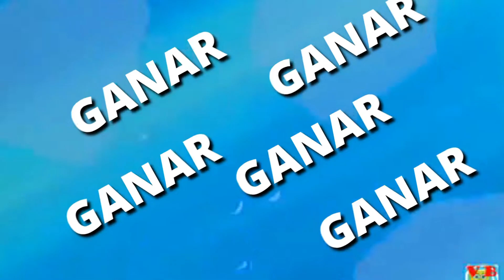¡😱HABRÁN 3 REGRESOS en EXTREME RULES 2022🔥! (Eso espero) - Predicciones Extreme Rules 2022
ESTOY SEGURO de que estamos hablando de las predicciones para el MEJOR EVENTO de WWE en todo el año, honestamente, tenía tiempo sin tener tantas ganas de un evento de la WWE como las tengo para WWE Extreme Rules, y  espero, que tengamos 3 regresos IMPACTANTES en este evento, o al menos de White Rabbit.

‘Extreme Rules Match’ por el Campeonato Femenino de SmackDown: Liv Morgan (c) vs. Ronda Rousey
‘Fight Pit’: Seth Rollins vs. Matt Riddle – Daniel Cormier será el árbitro especial
‘Strap Match’: Drew McIntyre vs. Karrion Kross
‘Ladder Match’ por el Campeonato Femenino de RAW: Bianca Belair (c) vs. Bayley
‘I Quit Match’: Finn Bálor vs. Edge
‘Good Old Fashioned Donnybrook Match’: Brawling Brutes (Sheamus, Butch y Ridge Holland) vs. IMPERIUM (Gunther, Giovanni Vinci y Ludwig Kaiser)